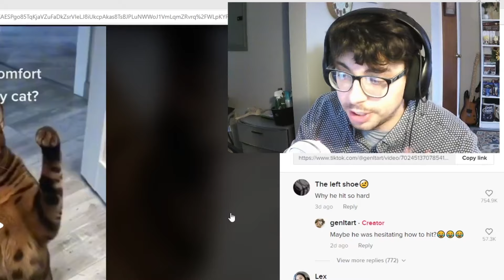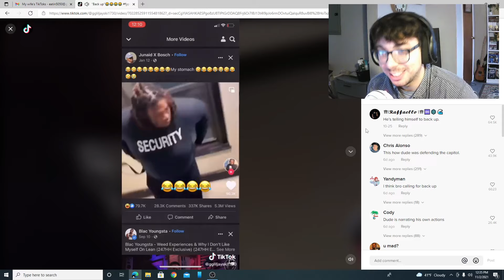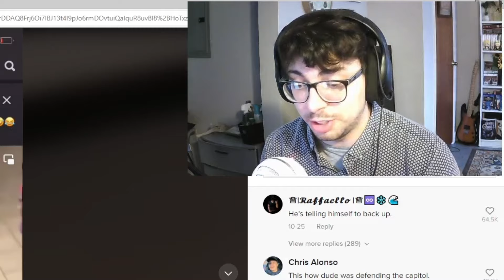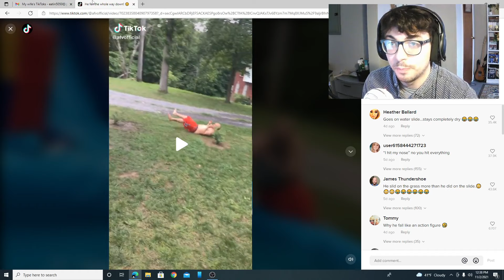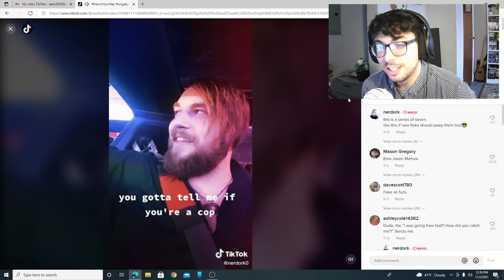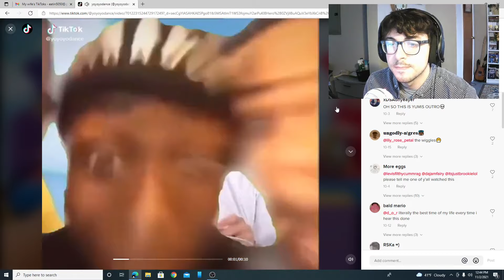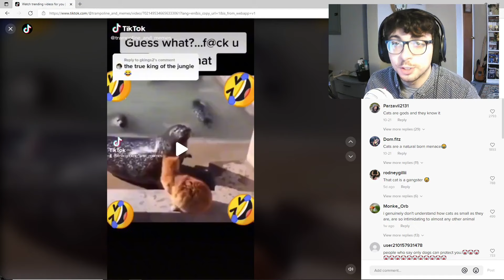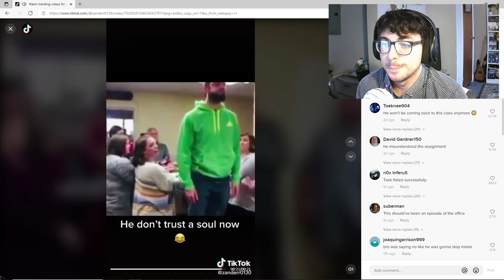My Wife's TikToks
Today we take a dive down the tiktok rabbit hole and see what all we can find with the help of my Wife Lets see if we actually see anything genuinely hilarious.

Also if you have any games to suggest or any advice at all, id love to hear it in the comments.

Hello everyone I play video games and offer commentary to all that I find, please don’t be afraid to let me know how I am doing and DEMOLISH! That SUB and LIKE button. I try to keep it PG but I’m pretty dumb and bad at most things and that goes double for video games and therefore I tend to swear a little but hey! It’s all in good fun. So please sit back take a load off and enjoy my stupid face and voice playing video games badly. 😁

If you like my channel then please don't be shy and check out my friends YouTube channels as well one